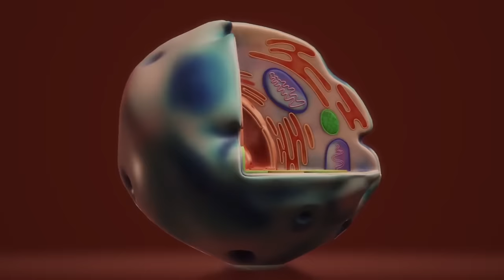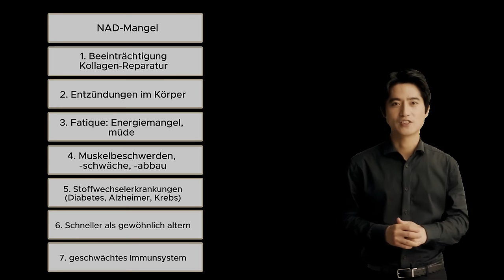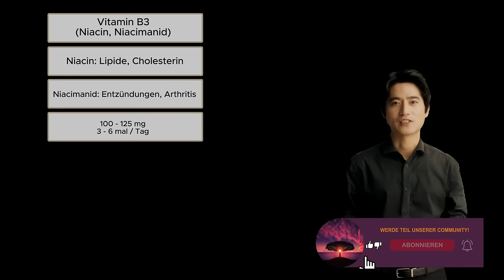Das beste Vitamin gegen Arthritis (NICHT VITAMIN D)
Willkommen auf unserem Kanal! In diesem Video möchten wir über eine faszinierende Möglichkeit sprechen, Gelenkentzündungen auf natürliche Weise zu behandeln: Niacinamid.

Niacinamid, auch bekannt als Vitamin B3, ist eine vielversprechende Ergänzung für die Gesundheit der Gelenke. Wir diskutieren, wie Niacinamid funktioniert, seine Vorteile für die Reduzierung von Entzündungen und Schmerzen sowie die optimale Dosierung für maximale Wirksamkeit.

Erfahren Sie, warum Niacinamid eine großartige Alternative zu herkömmlichen Behandlungsmethoden für Gelenkentzündungen sein kann und wie es Ihnen helfen kann, Ihre Lebensqualität zu verbessern. Wir geben Ihnen auch praktische Tipps zur Einnahme und Dosierung.

Wenn Sie an Gelenkentzündungen leiden und nach einer wirksamen, kostengünstigen und natürlichen Lösung suchen, ist dieses Video genau das Richtige für Sie.

Inhalt:
0:00 Einleitung
0:42 Arthritis (Gelenkentzündung)
0:50 Entzündungshemmende Medikamente
1:18 NAD (Nicotinamidadenindinucleotid)
1:48 NAD-Mangel
2:42 Vitamin B3 (Niacin, Niacimanid)
4:46 Vitamin B3-Quellen
5:30 Schluss